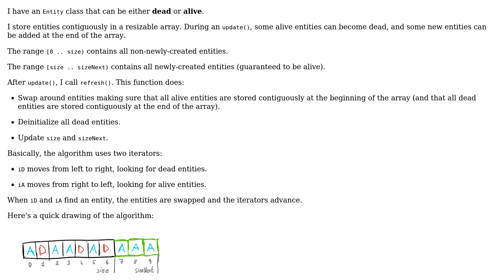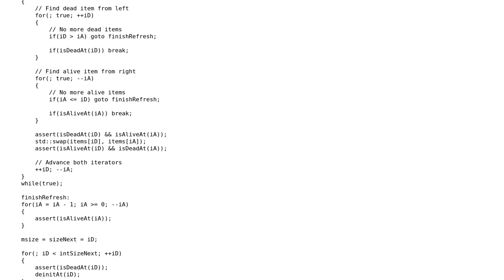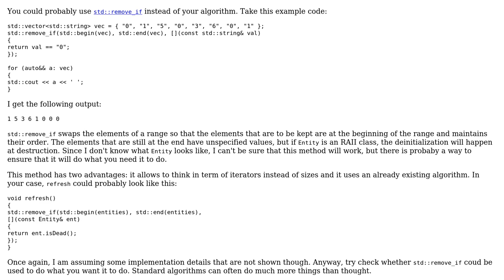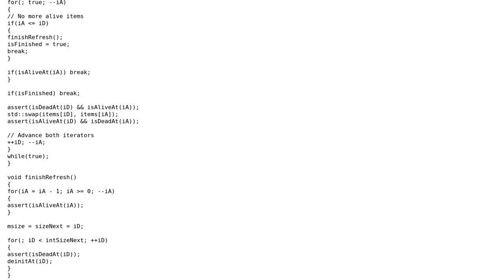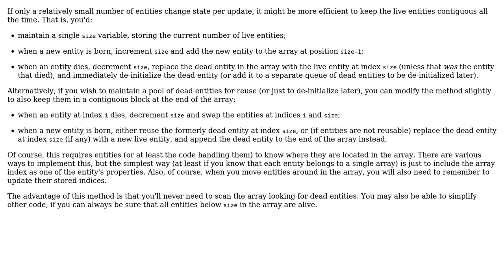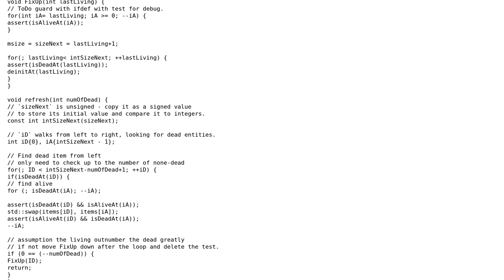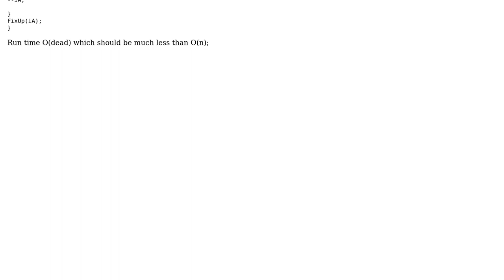Array alive/dead entity "refresh" algorithm (4 Solutions!!)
Array alive/dead entity "refresh" algorithm

With thanks & praise to God, and with thanks to the many people who have made this project possible! | Content (except music & images) licensed under CC BY-SA | Music | Images & others | With thanks to user Yann user Vittorio Romeo user Surt user Morwenn user Ilmari Karonen and the Stack Exchange Network Trademarks are property of their respective owners. You are responsible for your own actions.